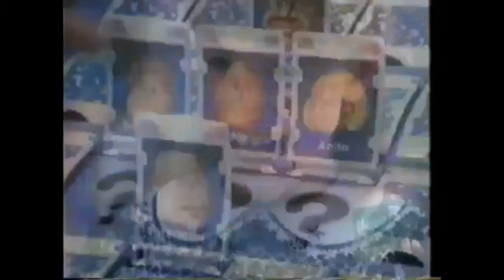Hasbro Jingle Plaster #3